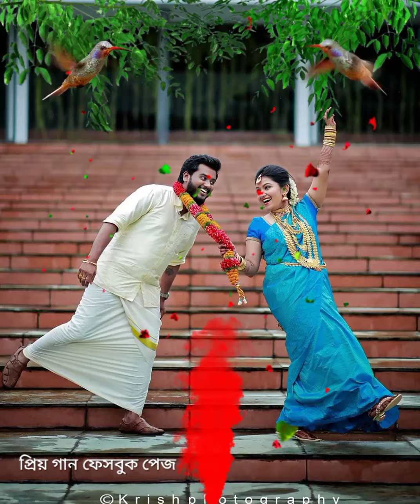আমি পাইসা গেছি মাইনকার চিপায়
আতিকুর রহমান